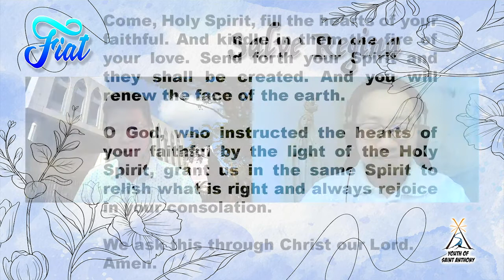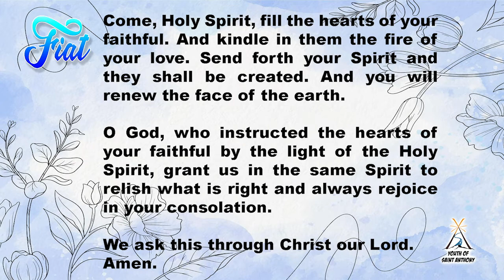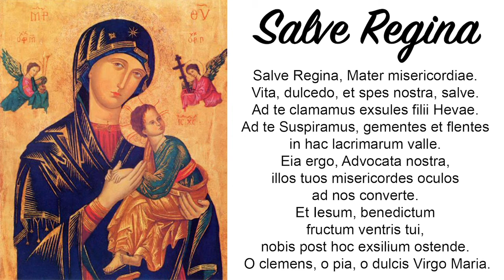FIAT Formation Series - Salve Regina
Peace! Welcome our FIAT formation talk.

Our 3rd session is presented by Br Simon Ho

In this short 35min video, Br is going to lead us through a deeper appreciation of  the hymn "Salve Regina"

- How did the hymn come about?
- Why is Mother Mary our Queen?
- Is Mother Mary really our intercessor?

Remember to say a prayer to call upon the Saints, asking them to watch this video together with you.

"FIAT - Let Your Will Be Done"